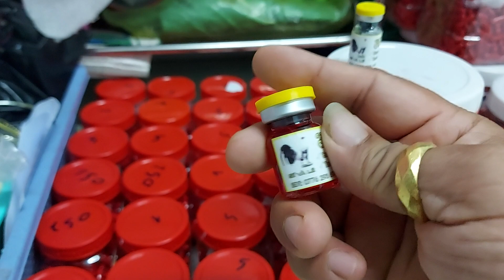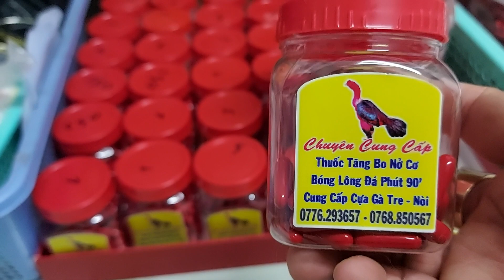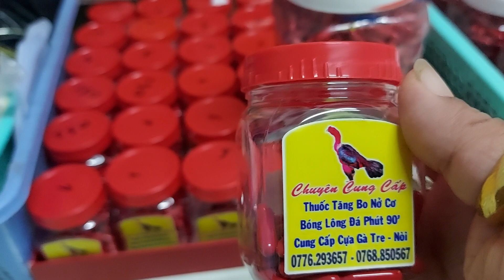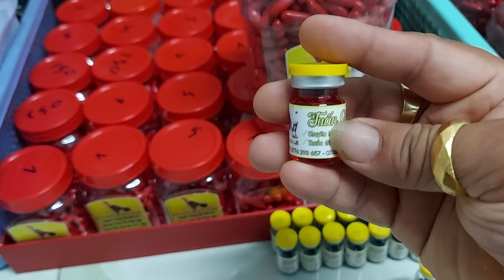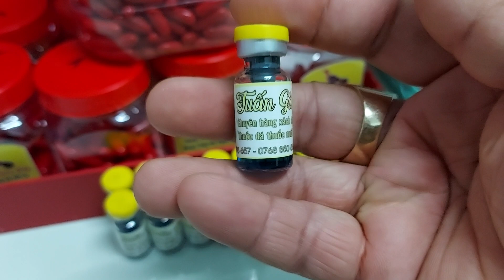@ thuốc nuôi giúp gà a e luôn khỏe đẹp bóng long